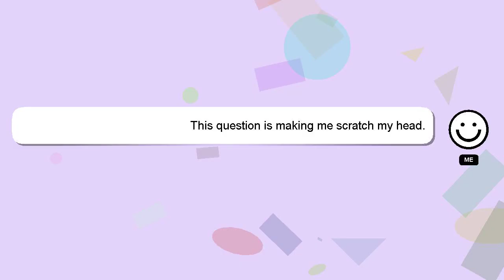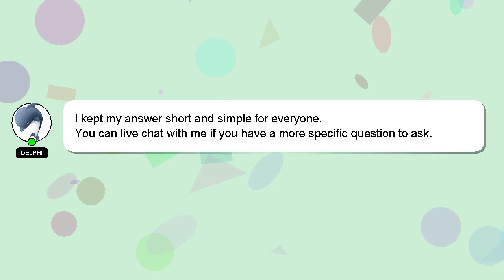Android : Crashlytics found an invalid API key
Crashlytics invalid key : an found Android API